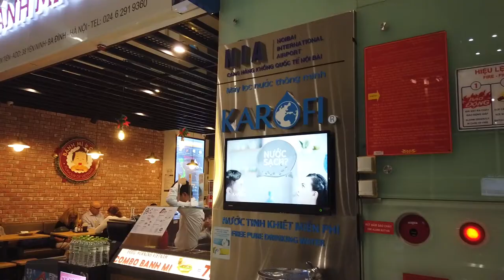Uống nước vòi theo phong cách Nhật Bản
Những vòi nước công cộng là hình ảnh quen thuộc khi bạn đã chu du qua nhiều ngóc ngách Nhật Bản. Tuy nhiên không phải ai cũng biết cách uống nước từ vòi như thế này. Video này sẽ minh họa một cách uống nước kiểu Nhật - uống không cần dùng cốc - thân thiện với môi trường :D